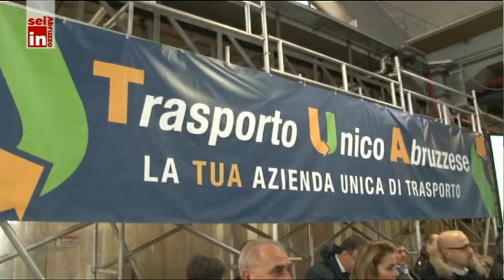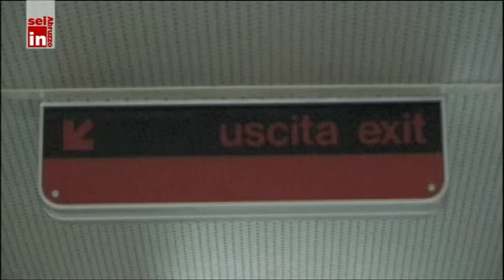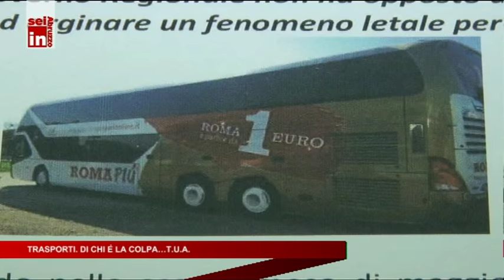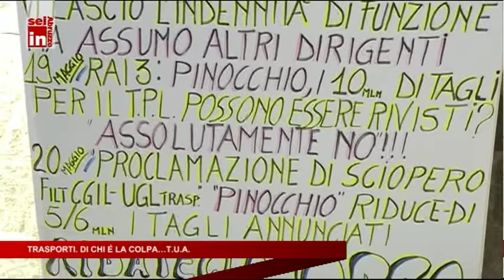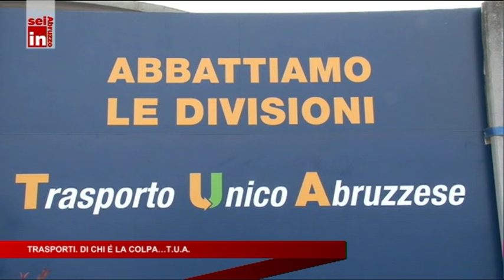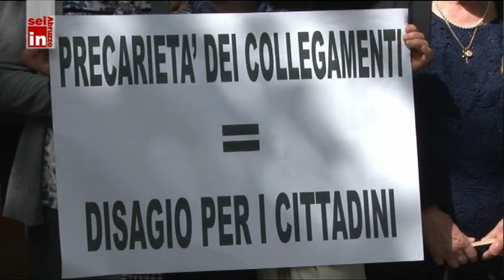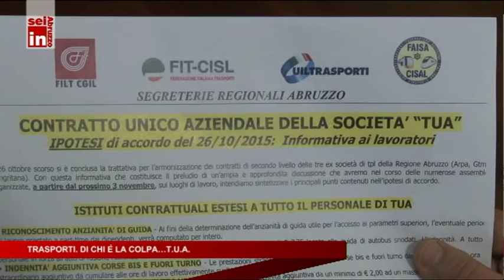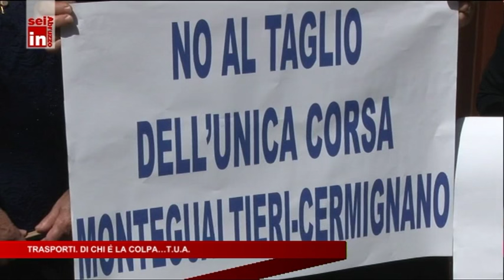Trasporti. Di chi è la colpa...T.U.A.